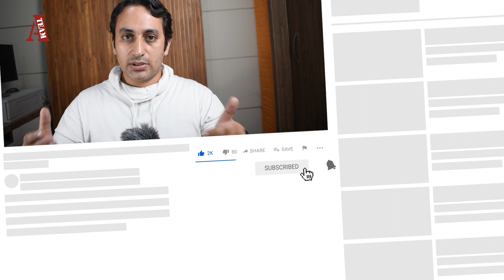5 Mistakes in CFA Access Scholarship Essay | 300+ essays evaluated | (2022)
Don't make these mistakes in your CFA Scholarship Essay

I evaluated 300+ CFA Scholarship essays and found these 5 common mistakes.

Time Mistake Discussed
00:00 Research based on Actual Research and evaluation of CFA essays
01:17 Copy pasting other essays CFA Access Scholarship
01:45 Word limit CFA Access Scholarship
02:39 Crucial information missing CFA Access Scholarship
03:33 Structuring CFA Access Scholarship
05:59 Thesaurus use CFA Access Scholarship

Yours Truly
Indore